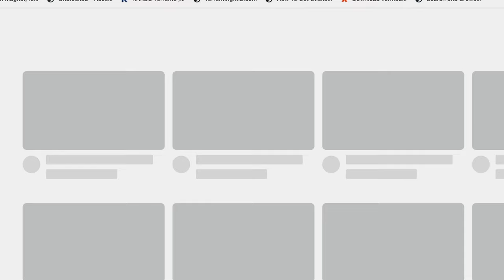2005 WTF IS A YOUTUBE? | V 73 by Jack Dom